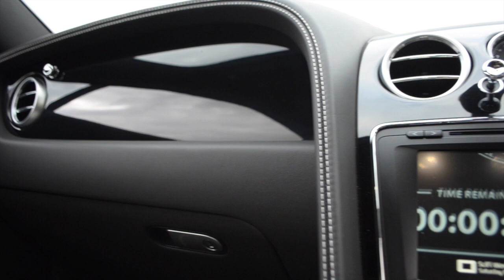Bentley GT V8 S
BENTLEY GT V8 S VAT QUALIFYING (RECLAIMABLE VAT) SEPTEMBER 66 PLATE...CONTINENTAL GT V8S 4.0 MULLINER SPECIFICATION AND MORE ! SPECIAL ORDER MAGNETIC GREY METALLIC WITH LINEN QUILTED LEATHER AND BELUGA SECONDARY.CONTAST STITCHING.DUAL TONE 3 SPOKE WHEEL.TWIN FRONT ARM RESTS.HEATED AND VENTILATED MASSAGE SEATS.DIGIAL TV TUNER.REAR VIEW CAMERA.EURO LINK GATE OPENER.GOOGLE MAPS.WI FI HOTSPOT 4G.21inch 7 SPOKE ALLOYS.TRACKER.SPACE SAVER.SPORT EXHAUST.UK SUPPLIED
A range of finance options are available for this motorcar.